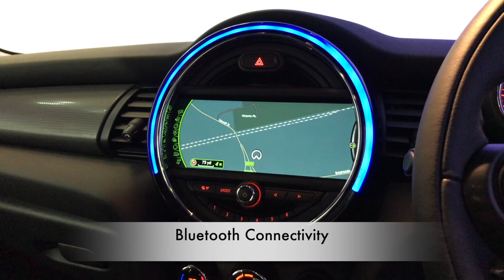Mike Brewer Motors- MINI Hatch 1.5 Cooper (Chili, Media XL) (s/s) 5dr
MIDNIGHT BLACK FINISH, MEDIA & CHILLI PACK MINI DRIVING MODES, CONNECTED & EXCITEMENT PACK BLUETOOTH CRUISE CONTROL DAB RADIO. 1 OWNER WITH FSH, MINI WARRANTY UNTIL 2019. ALL CARS WILL RECEIVE AN 82 PT RAC APPROVED INSPECTION, ALL CARS ARE PREPARED TO THE HIGHEST STANDARD WITH A SERVICE IF REQUIRED., Upgrades - On-Board Computer, MINI Navigation System, MINI Driving Modes, Metallic Paint, Media Pack XL, CHILI Pack, MINI Excitement Pack, Multi-Function Controls for Steering Wheel, Bonnet Stripes - White, Sport Leather Steering Wheel, Cruise Control with Brake Function, MINI Connected XL, Front Centre Armrest, Roof and Mirror Caps in White, White Indicators, LED Headlights and Daytime Running Lights 1, LED Foglights, Interior Lights Pack, Air Conditioning - Dual Zone Automatic, Rain Sensor/Automatic Headlight Activation, Storage Compartment Pack, Sport Seats For Driver & Front Passenger, Passenger Seat Height Adjustment, Alloy Wheels-17in Cosmos Spoke in Silver, Floor Mats in Velour, Standard Features - Bluetooth Hands Free Function, DAB Digital Radio, Auto Start/Stop Function, Alarm, Hill Assist, Keyless Start, Radio (MP3) with Four-Line Display, Tyre Pressure Warning System (TPWS), Window Lifts, Electrical Front and Rear, Including One - Touch Down and One - Touch Up Function on Drivers and Passenger Sides, USB Audio, Sun Visors with Integrated Vanity Mirror on Drivers and Front Passengers Sides, Power steering, Heated Rear Window with Automatic Deactivation, Headrests, for All Seats, Manually Adjustable, Electric door mirrors, Child locks & Isofix system, Airbags. 5 seats, Black, MIDNIGHT BLACK FINISH, MEDIA & CHILLI PACK MINI DRIVING MODES, CONNECTED & EXCITEMENT PACK BLUETOOTH CRUISE CONTROL DAB RADIO. 1 OWNER WITH FSH, MINI WARRANTY UNTIL 2019. ALL CARS WILL RECEIVE AN 82 PT RAC APPROVED INSPECTION, ALL CARS ARE PREPARED TO THE HIGHEST STANDARD WITH A SERVICE IF REQUIRED. Actual Mileage 5567. Here at Mike Brewer Motors, quality really matters to us. Not just the quality of our service but the high quality of our vehicles, and the standard at which they hit our forecourts. We have invested a lot into our business to open 2 state of the art preparation centres in Sheffield and Luton with the sole purpose to deliver the highest quality cars possible both Mechanically and aesthetically, because we know you wonâ€™t want to buy a car from us unless itâ€™s in top notch condition. or follow the link on our website mikebrewermotors.com under JudgeService ! Mike Brewer motors also offers a UK mainland Delivery Service, one of our most popular offers. You can also reserve the car until you can come and take it for a spin so you do not miss out!, Evolution Funding Limited (â€œEvolutionâ€) is the owner of the car but before it was put up for sale by Mike Brewer Motors (a trading style of Evolution) it was used as a short-term rental vehicle by Evogo (another trading style of Evolution) since the date of registration. Evogo is a short-term vehicle rental business that rents cars to the public on fixed-term contracts. This vehicle had in total one customer during its time with Evogo. When a customer returns a car to Evogo, a full inspection is undertaken for both mechanical and cosmetic damage and if any damage is identified, it is repaired to the vehicleâ€™s manufacturer standards before it is passed to Mike Brewer Motors to be sold to the public. Please Note: ROAD TAX from 1st April 2017 : You have to pay an extra £310 a year if you have a car or motorhome with a â€˜list priceâ€™ (the published price before any discounts) of more than £40,000 (GSO), Part Exchange Facilities Available, Finance Available. Postcode for Sat Nav is S4 8AL.